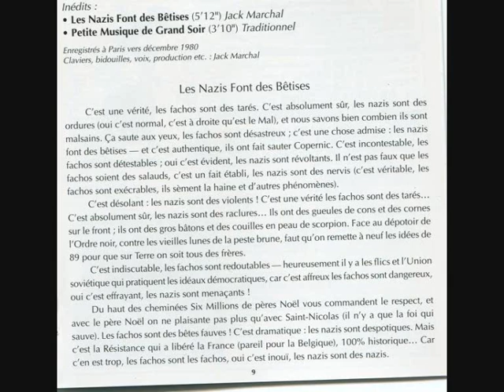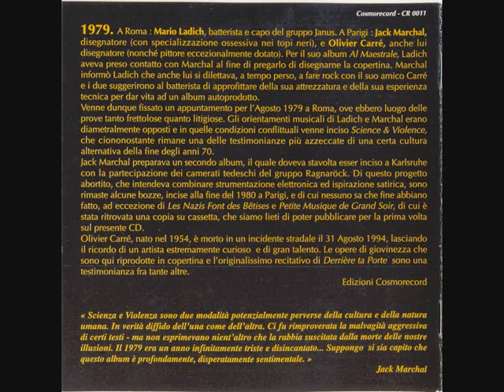Carre Ladich Marchal - Betise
Chant